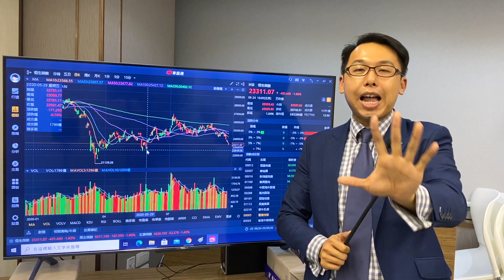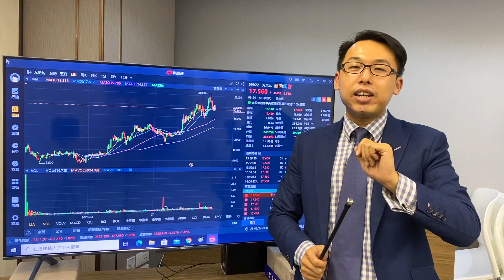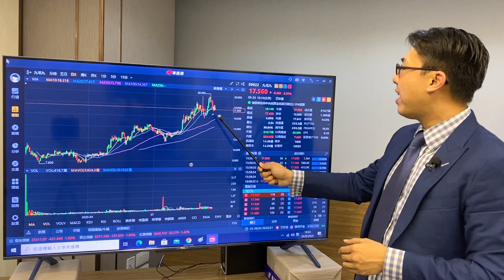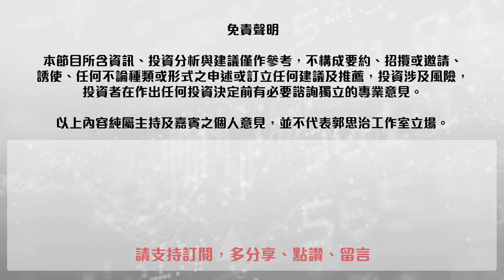【財經快閃講】黃金周熱炒內需股？溫傑逐隻幫你捉 (IMAX CHINA 同程藝龍 九毛九) 2020-09-26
溫傑 光大新鴻基財富管理策略師
1970 IMAX CHINA
780
9922

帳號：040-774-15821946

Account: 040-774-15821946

👍🏻讚好Facebook 專頁：
♥️郭思治工作室：
🌎追蹤Instagram：
💪🏻股壇大隻佬－郭sir 郭思治 Kwok.sir：